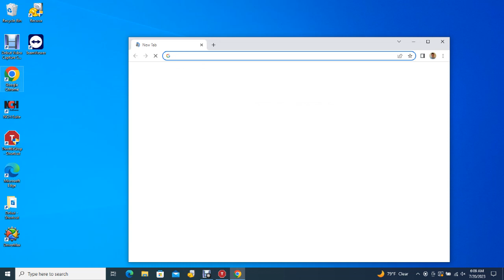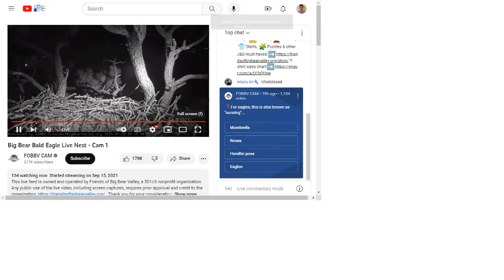Big Bear Bald Eagles 07/20/2023 05:20